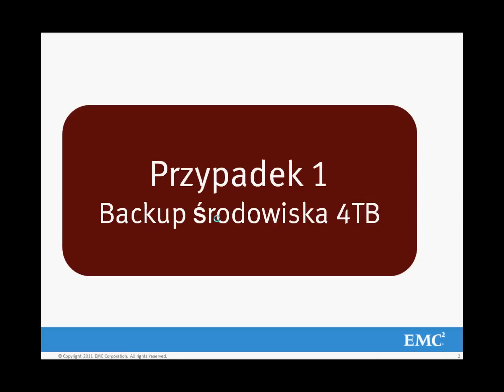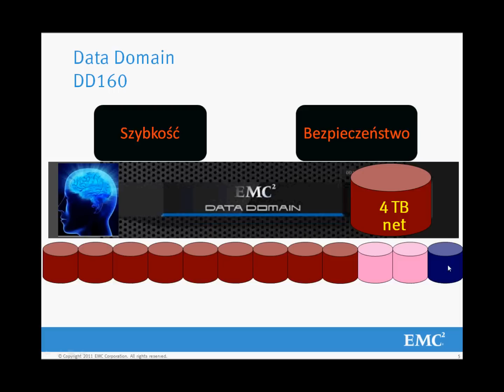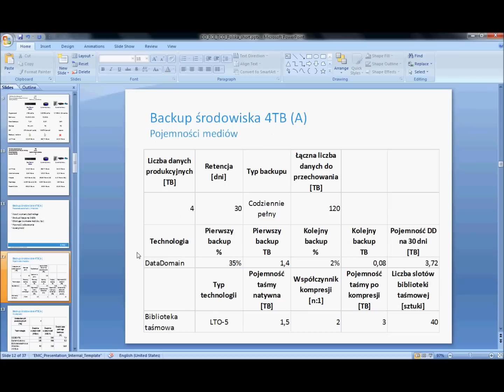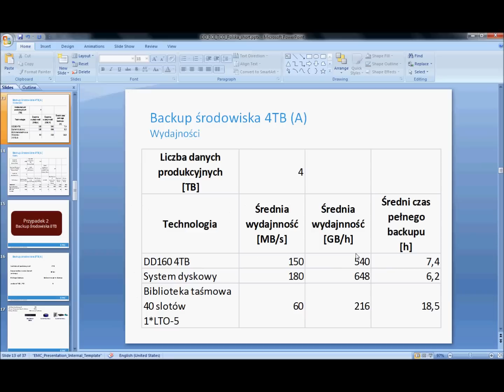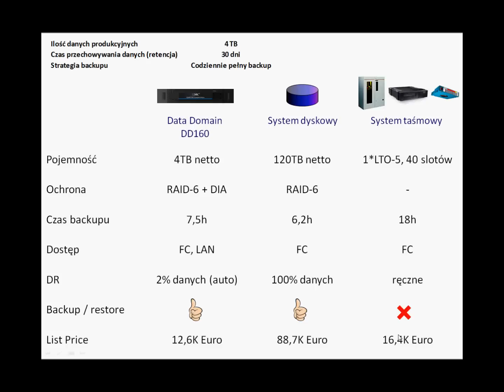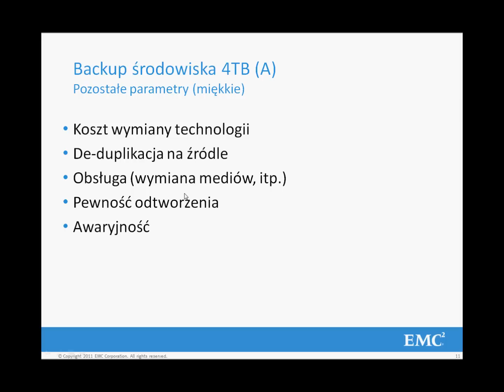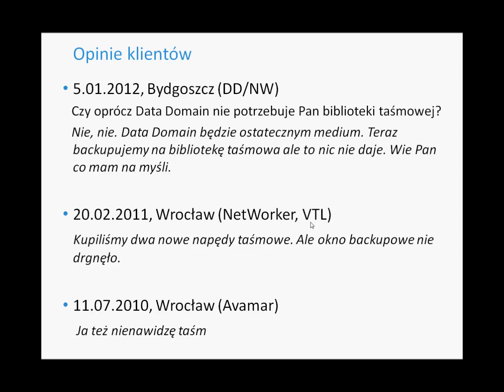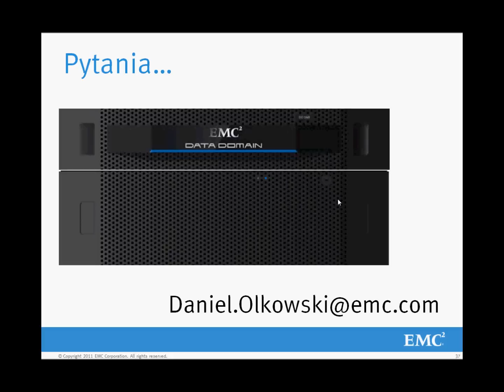Porównanie kosztów mediów backupowych. Data Domain, systemy dyskowe, biblioteki taśmowe.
Jak składować kopie zapasowe?
Które medium backupowe kosztuje najmniej (zakup, utrzymanie)?
Które medium backupowe oferuje najwięcej funkcjonalności?
Co daje de-duplikacja danych?
Czy bezpieczeństwo, Disaster Recovery oraz wydajność oznacza wysokie koszty?
Zapraszam na porównanie (nie tylko cenowe) Data Domain, systemu dyskowego i biblioteki taśmowej.